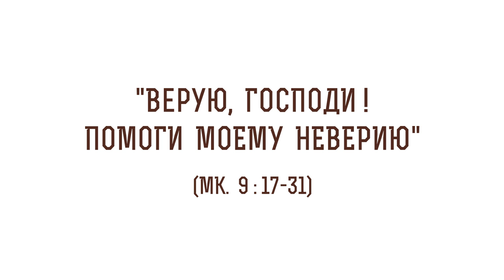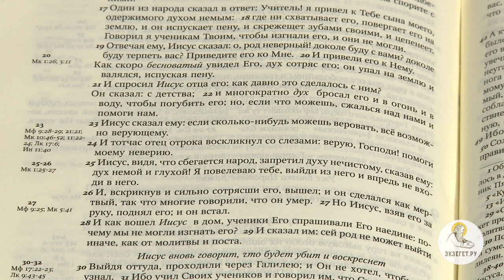Верую, Господи, помоги моему неверию. Протоиерей Олег Стеняев. Воскресное Евангелие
В сегодняшнем воскресном чтении с протоиереем Олегом Стеняевым мы будем говорить о "Верую, Господи ! Помоги моему неверию" и коснемся следующих тем:

🔸 Бесноватость неверующего
🔸 Переписка Иоанна Златоуста с боярином.
🔸 Болезнь Николая Мотовилова.
🔸 Забота о сыне.
🔸 Дух злобы завистлив.
🔸 Вера близких и родных творит чудеса.
🔸 Случай, произошедший во время отчитки.
🔸 Грех акта безбожия.
🔸 Первый шаг веры - действие.
🔸 Пост и молитва.
🔸 Священное Писание.
🔸 Полный диалог с Богом.
🔸 Дух глухой и немой.
🔸 Изгнание злых духов.
🔸Умереть для греха.
🔸 Человеческая слава кратковременна.
🔸 Твердо уповать на Бога